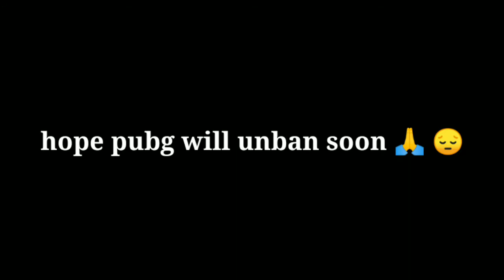BETTER THAN PUBG!! || Best game to after pubg ban